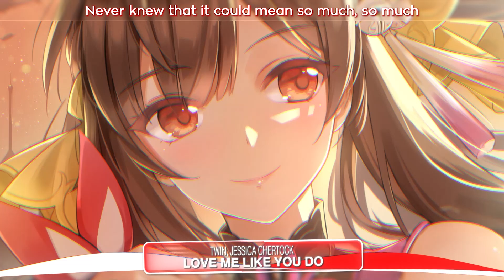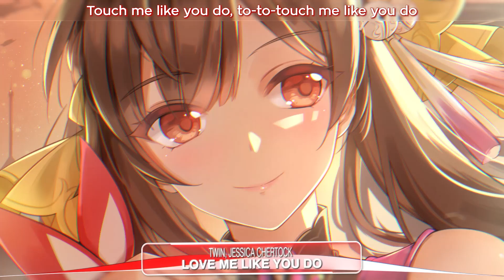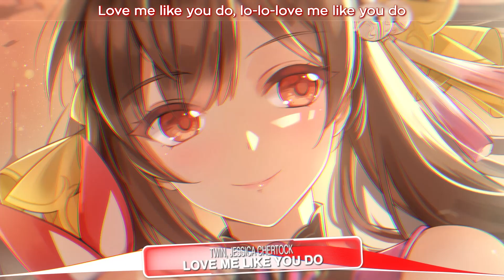Nightcore - Love Me Like You Do (Twin, Jessica Chertock) - Lyrics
• Twin, Jessica Chertock - Love Me Like You Do (Nightcore cover)

'Cause l've never been so high

My head's spinning around
I can't see clear no more